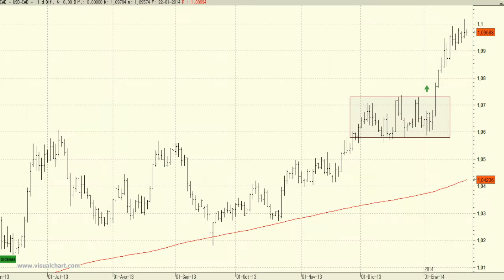USD/CAD: a corto plazo no descartamos una toma de beneficios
La señal que pudimos ver ayer martes nos puede estar adelantando una toma de beneficios si bien para ello deberíamos esperar a ver un cierre por debajo de los 1,09.